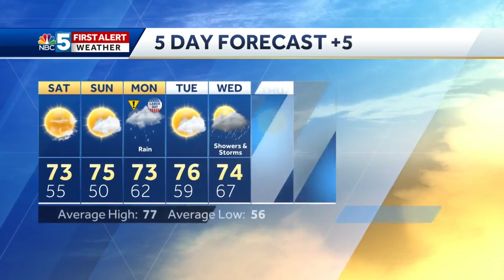Labor Day weekend starts dry, but rain arrives Monday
Tom Messner has the forecast.